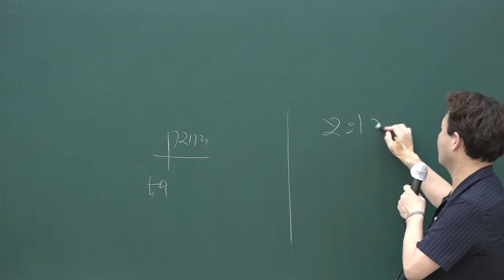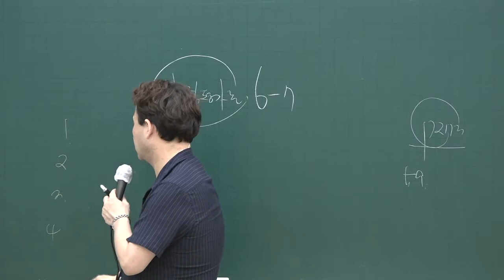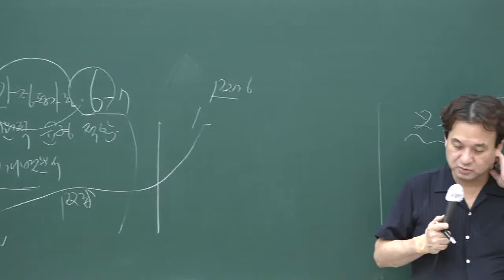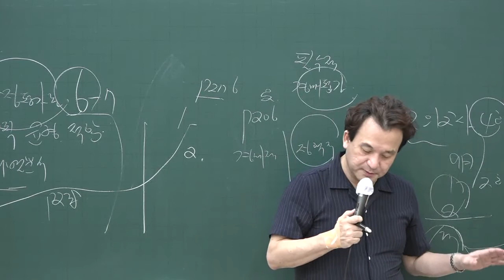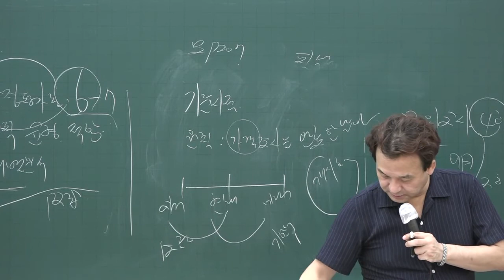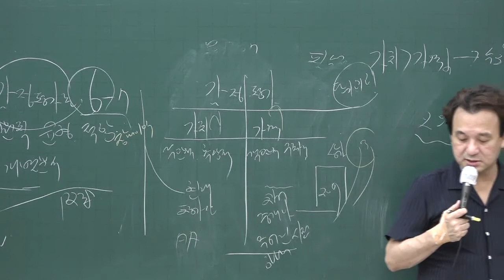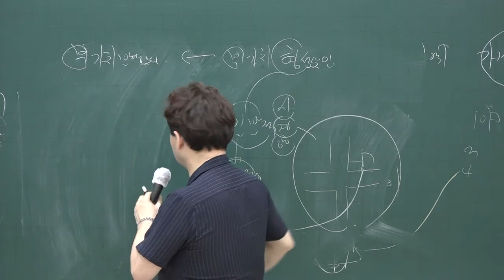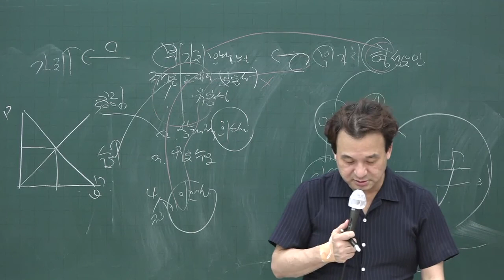[공전무] 2020년 공인중개사 부동산학개론 단원별문제풀이 8-23